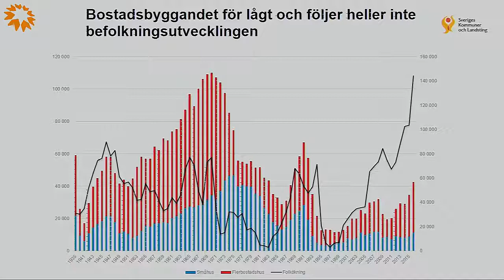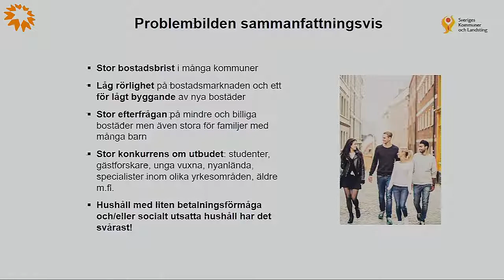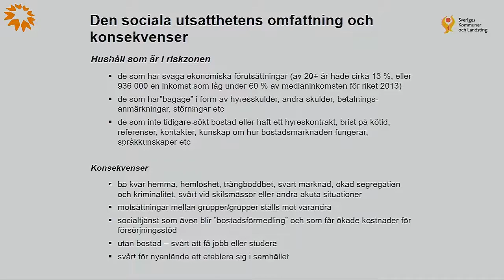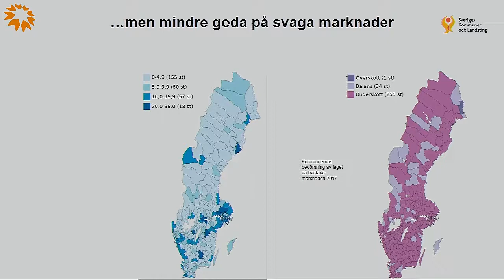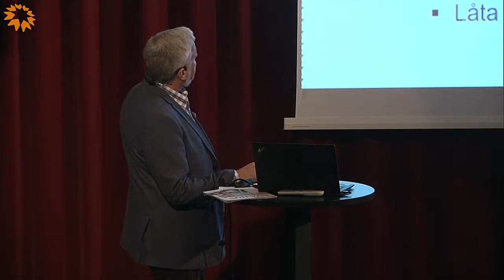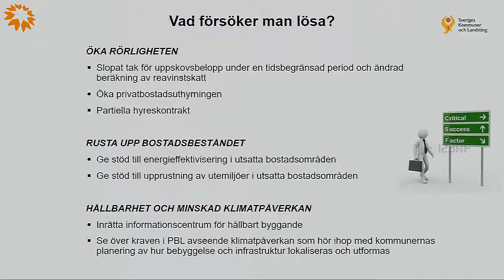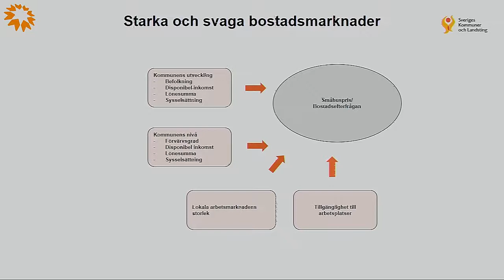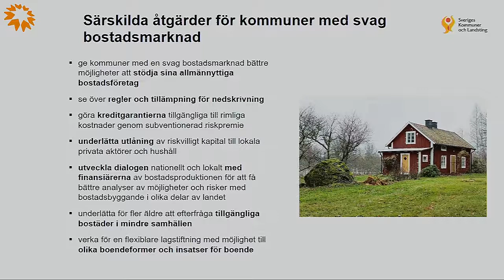Samhällsplaneringsdagar 2017 - SKL – aktuella bostadspolitiska frågor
Många statliga bostadspolitiska initiativ är på gång och de påverkar den kommunala planeringen. SKLs bostadspolitiska expert ger sin syn på initiativen och diskuterar också kring skillnaden mellan starka och svaga bostadsmarknader.
Jan-Ove Östbrink, bostadspolitisk expert, SKL